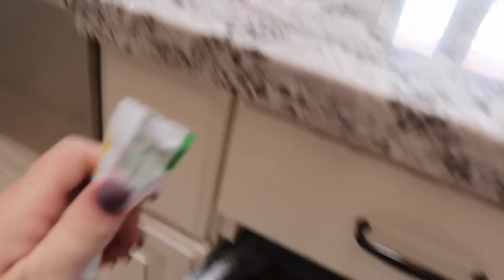FINALLY GOING HOME! (What Was Burned!?)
It looks like things have changed a bit. Here is why we moved in with my parents!